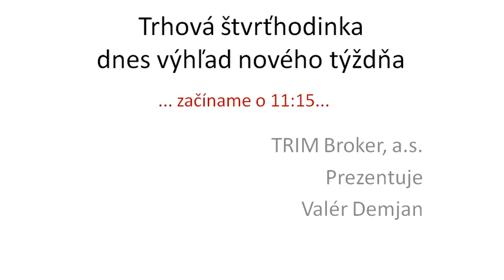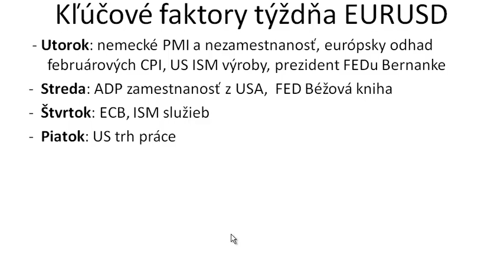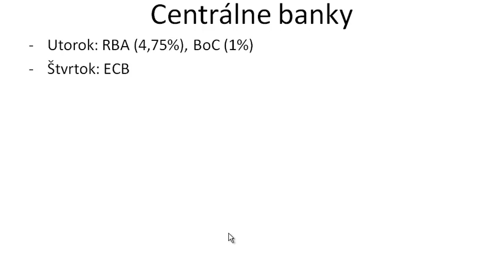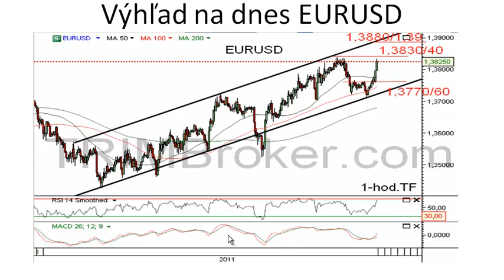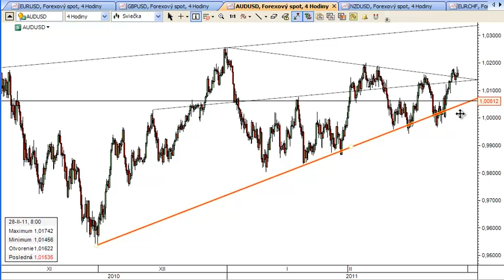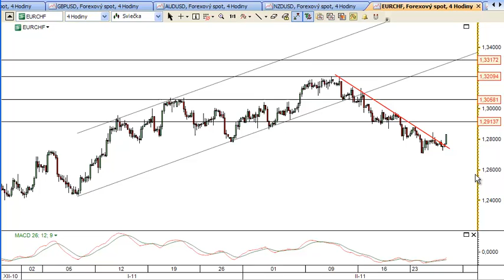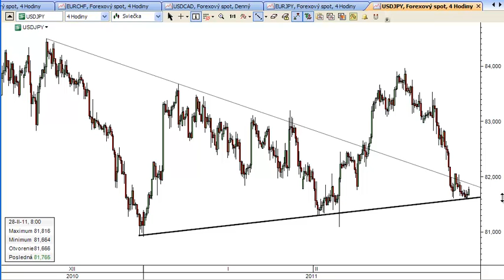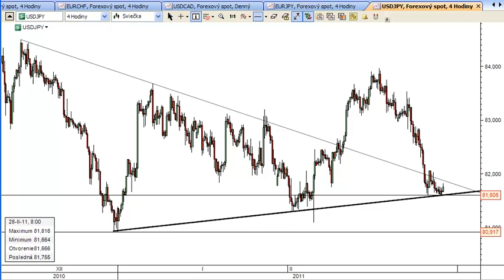Trhová štvrťhodinka 28.02.2011